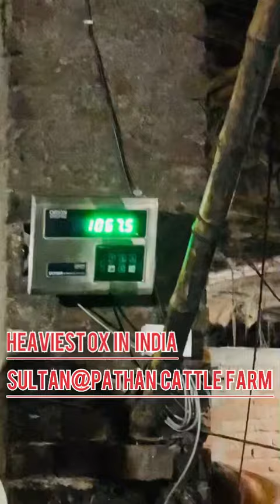Pathan Cattle Farm ❤️ Sultan ❤️ Heaviest Sibbi Bull (Ox) Kolkata Cow 2021